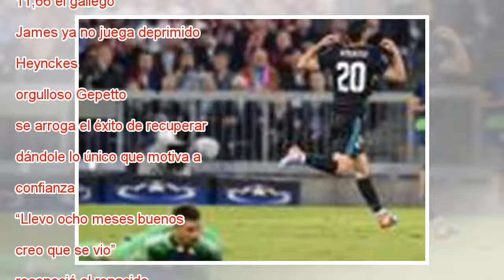James Rodríguez, noche de furia acelerada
Crónica Directo Previa En la mente de James el partido ante el Madrid suponía un desafío. Debía el colombiano demostrarse a sí mismo que está hecho para jugar donde quiera, defendiendo el escudo del eterno antagonista europeo. No hubo otro jugador so...